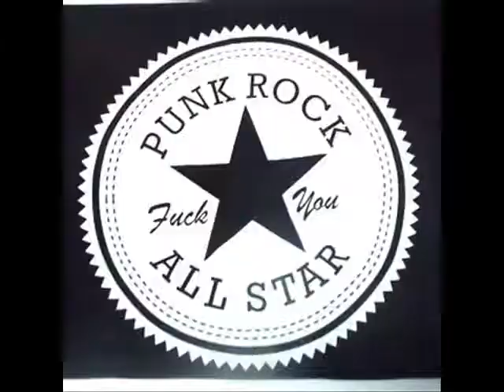the exploited - cop cars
03. cop cars (puns not dead) 1981